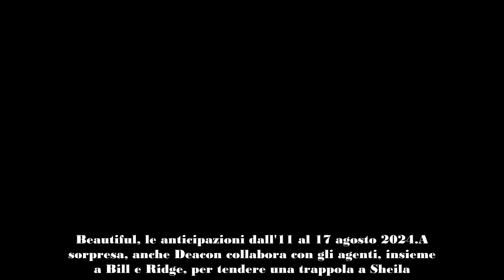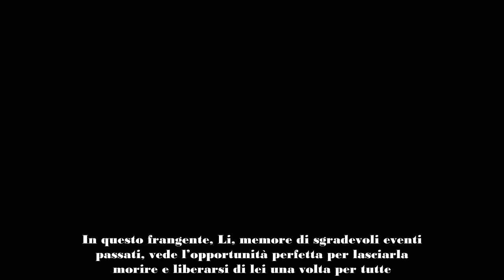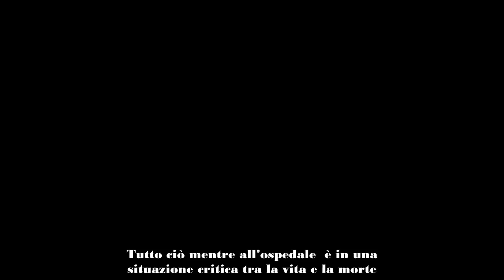Beautiful, le anticipazioni dall'11 al 17 agosto 2024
Scopriamo cosa accade nei nuovi episodi di “Beautiful”, la storica soap opera statunitense in onda su Canale 5: domenica 11 dalle 14.05: da lunedì 12 a venerdì 16 dalle 13.40; sabato 17 agosto  partire dalle 13.50. Deacon collabora con Ridge e Bill per favorire la cattura di Sheila: la donna ha però un infarto e viene portata d'urgenza in ospedale.